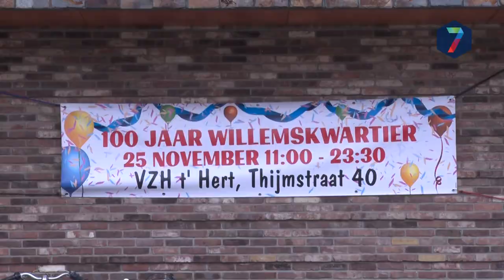RN7 Kort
++ Willemskwartier viert 100e verjaardag ++ Ondernemers Druten starten eigen ondernemersvereniging ++ Jonge dementerenden beschilderen muur Bosweg 250 ++